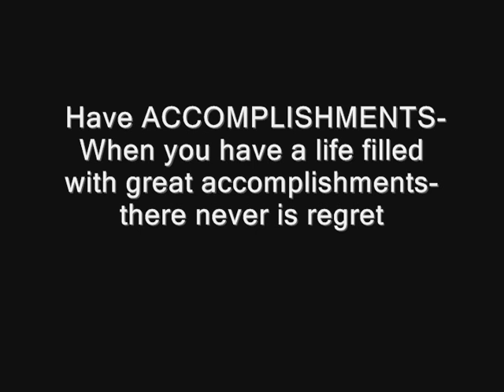FIFTY@FIFTY-Tracey Jackson talks With 50 People On Being 50: #39 BEN BRADLEE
BEN BRADLEE (who turns 90 this month) is an important icon in the American historical landscape, and is a vice president at-large of The Washington Post. As executive editor of the Post from 1968 to 1991, he became a national figure during the presidency of Richard Nixon, when he challenged the federal government over the right to publish the Pentagon Papers and oversaw the publication of Bob Woodward and Carl Bernstein's stories documenting the Watergate scandal.

Today he still works and goes into the office (when in Washington...also-the Bradlees also have a home in East Hampton-the original GREY GARDENS home-which they restored), stays active, and secretly admits to having lots of young friends. Bradlee has lived a great life filled with good values, and like his Mother and Father...not been afraid of 'hard work.' He believes that 'luck' is a matter of making the right choices...(should you get lucky to get a good break).

"BETWEEN A ROCK & A HOT PLACE"-the new book